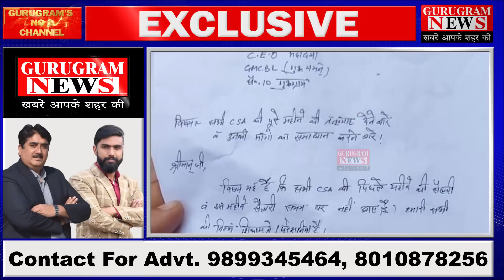गुरुगमन बस कंडक्टरों को जून की सैलरी मिली एक हज़ार तो किया हड़ताल का एलान - Gurugram News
गुरुगमन बस कंडक्टरों को जून की सैलरी मिली एक हज़ार तो किया हड़ताल का एलान |